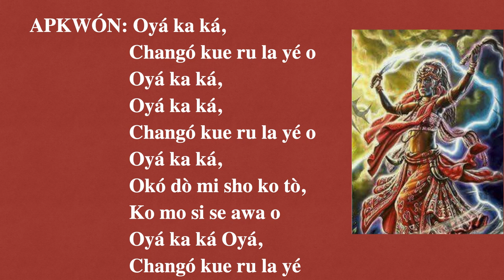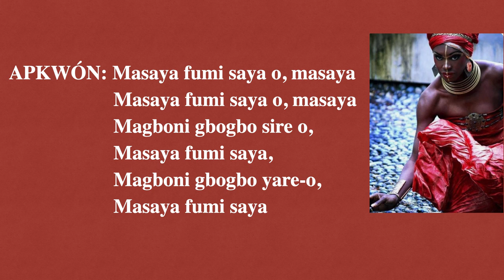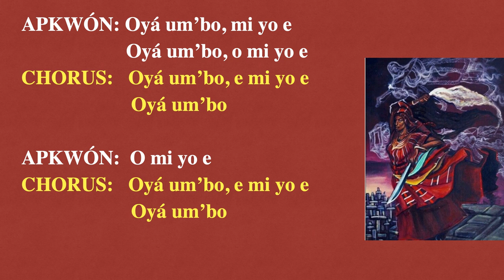Oya canto y letra Oya ka ká - aprende estos cantos 🌈💨🌪️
Que la Bendición de Oyá bendiga al mundo!

Estos cantos están dedicados para que todos los amantes de la cultura Yoruba Afrocubana de los Orishas y religiosos practicantes puedan conocer, practicar y aprender! También estamos realizando este trabajo con el objetivo de educar, enseñar y expandir el conocimiento a todos Aquellos interesados en estudiar y aprender sobre la religión afrocubana,  o Santeria  bien conocida como Regla de Osha

Oya canto y letra Oya ka ká

Canto y percusión : Julio Dávalos